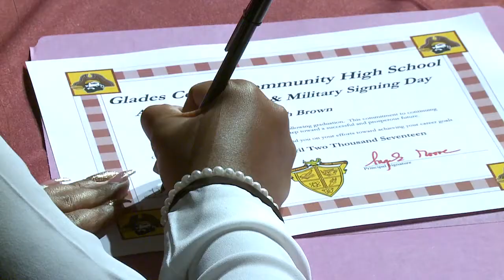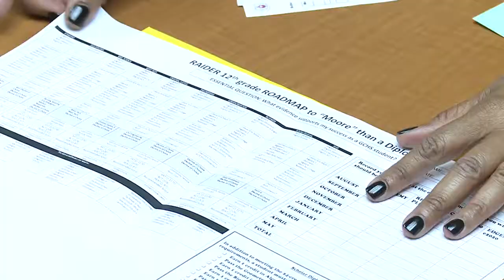Glades Region Nominee Angela Avery Moore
Glades Central High School Principal Angela Avery Moore is the Glades Region nominee for Principal of the Year.